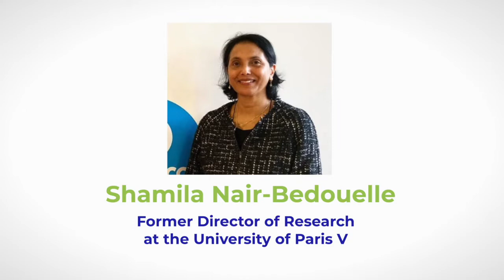SaveSoil is an Exceptional Initiative UNESCO's Shamila Nair Bedouelle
Shamila Nair-Bedouelle, Assistant Director-General for Natural Sciences, UNESCO, former Director of OzonAction, UNEP, and former Director of Research at the University of Paris V, supports the Save Soil movement.

Save Soil, a global movement envisioned by Sadhguru seeks to bring about a concerted, conscious response to impending soil extinction. Action now to SaveSoil. savesoil.org